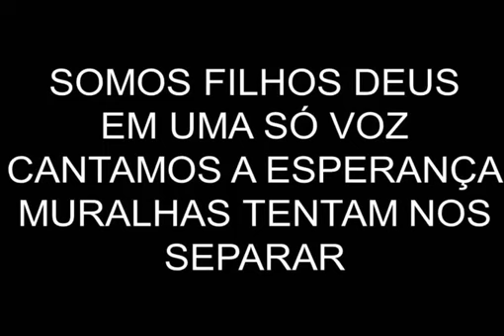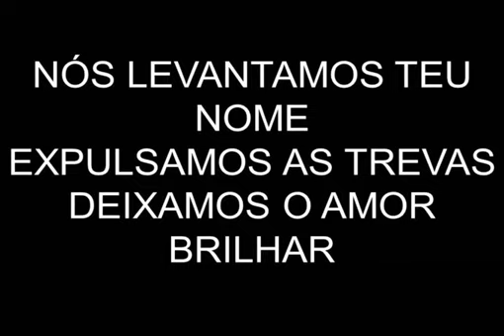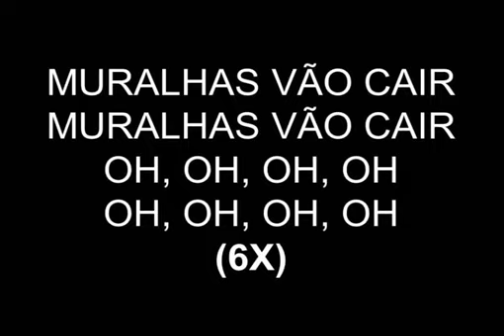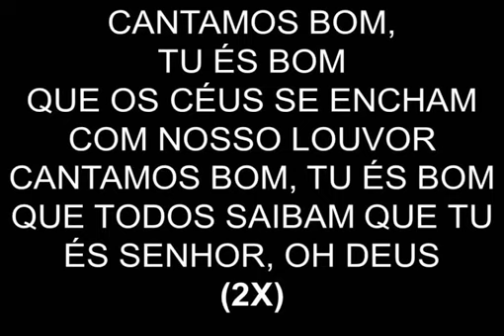Muralhas (Walls) - André Valadão (playback legendado)